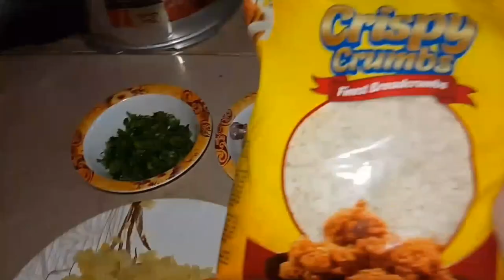Sheri to Iftari full Routine vlog And Chicken Drumstick Yummy Recipe 😋 🍗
hi guys I am atiya Khan I hope you are all of you good aap sab theek honge aur meri taraf se aap sabko Ramzan Mubarak ki bahut bahut mubarakbad Allah Tala aap sabko hamesha khush rakhe aur Ramzan ke roze rakhne ke liye himmat  and my vlog is full watch I hope your like it like so and my vlog like subscribe and share my channel

5am Morning 🌄to Evening🌃 Routine | Pakistani house wife busy day routine

Famous cooking and vlogs
52
Likes
418
Views
2023
Jan 17
5am Morning to Evening Routine Pakistani mom busy day routine
mom vlog ,daily vlog ,busy life ,multitasking women empowerment gratitude culture tradition ,love ,laughter, pakistani style southasianculture chaiaddict familytime dinnerprep chores pakistanifood homesweethome
busy mom vlog
Pakistani family life
daily life vlog
morning routine
evening routine
Pakistani food
household chores
family time
chai time
Pakistani culture momvlog

Assalamualaikum!
I love cooking and share my experience with you Here you can find simple and easy recipes that you can make easily. And share my video with your friends and family members and comment on my video . Thank you, Tare Care . Inshallah I will upload my next vlog early . Allah Hafiz.

Family Vlog | Fun Fair in my College

 • College Fun Fair Adven...

My Evening Vlog | Chutiyo me mere Saath Aesa hi kio hota hai

 • Pakistani mom|Evening ...

 • My Weekly Routine | Ki..